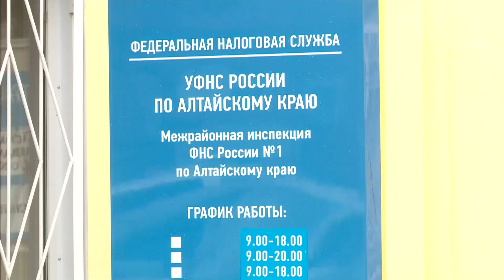Цифры в налоговых уведомлениях вырастут ("Будни", 27.09.22г., Бийское телевидение)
Цифры в налоговых уведомлениях вырастут. Об этом предупреждают бийчан специалисты. Так, если за 2021 год жители наукограда заплатили порядка 315 миллионов рублей налогов, то в следующем году сумма увеличится ещё на 20%.